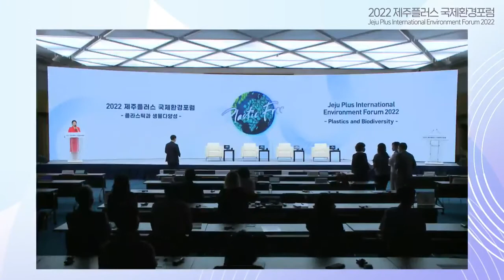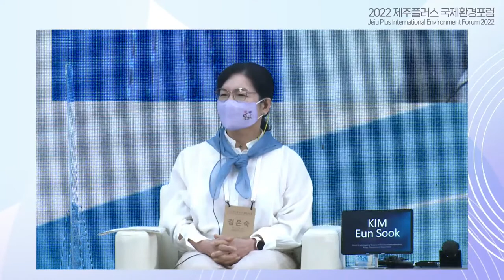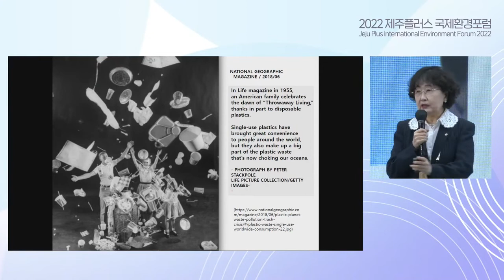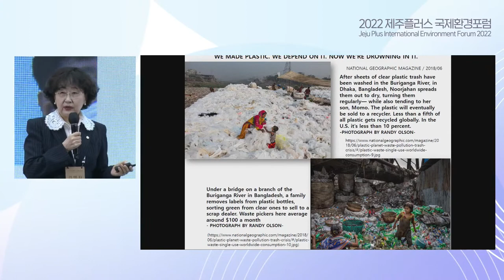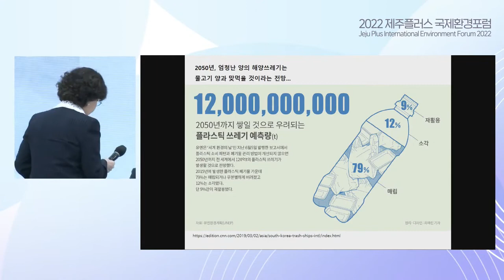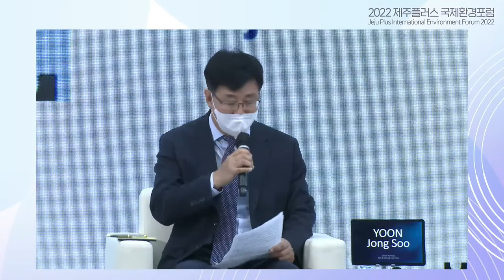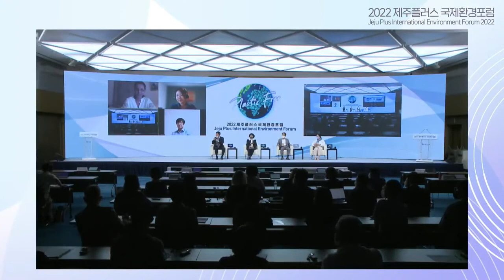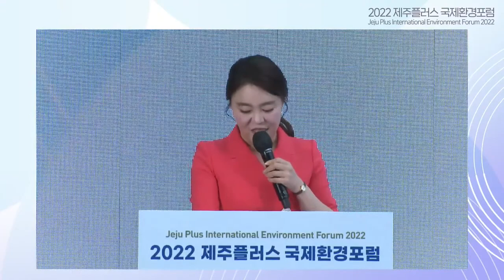2022 제주플러스 국제환경포럼 메인세션2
- 플라스틱과 생물다양성(Plastics and Biodiversity)  2022년 8월 4일 메인세션2